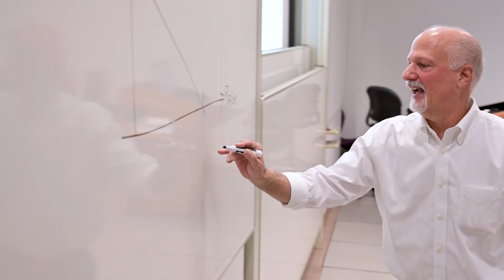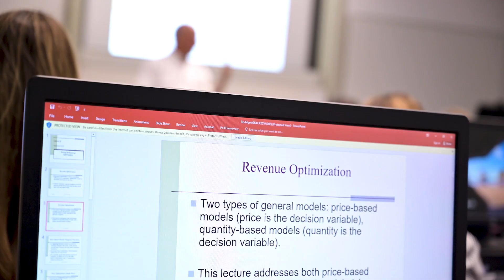The SMU Cox Graduate Business Analytics Certificate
Leverage the terabytes of data that bombard your organization to drive efficiency, maximize your technology investment and strengthen your customer relationships. In a knowledge-intensive economy, success depends on your company’s ability to exploit its available knowledge resources and you can gain those skills with this program.